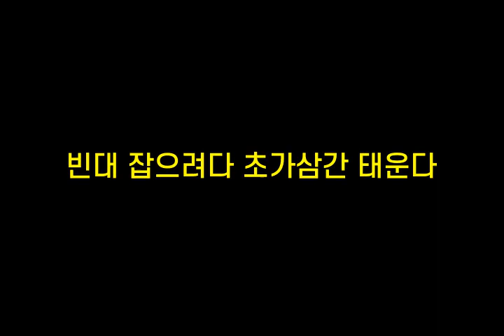기억력향상, 치매예방 초성퀴즈, 속담퀴즈 #352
1. ㄷㄱ멍ㅇㄹㅎㅂㅆㄲㄷ
 2. ㅂㄷㅈㅇㄹㄷㅊㄱㅅ간ㅌㅇㄷ
 3. ㅅㅂㄷㅇㄹㅎㄴㄱㄹ기
 4. ㄷㄲㅂㄷ수ㅍㅇㅇㅇㅇㅁㅇㄷ
 5. ㅁㄹㅇㅇㅆㅇ성